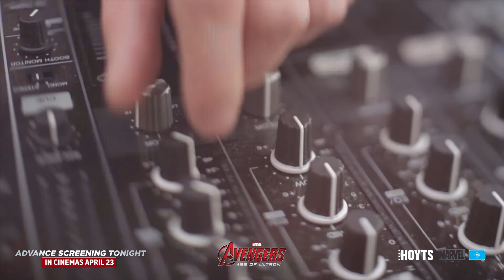HOYTS Avengers Premiere Wrap